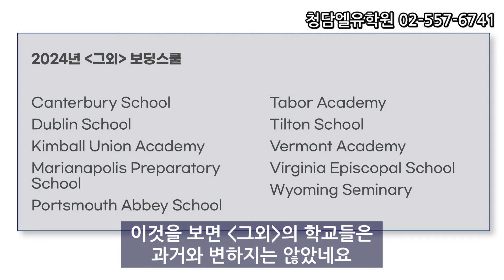이젠 카디건마운틴을 넘자, 힐사이드 스쿨 진학현황.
힐사이드스쿨, 2024년 졸업생들의 시니어보딩스쿨 진학결과안내, 남자 주니어보딩스쿨의 돌풍